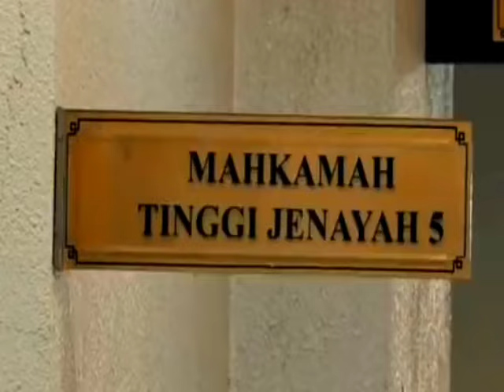CUKUP MENGEJUTKAN! WOW KENYATAAN DIKELUARKAN UNTUK NAJIB